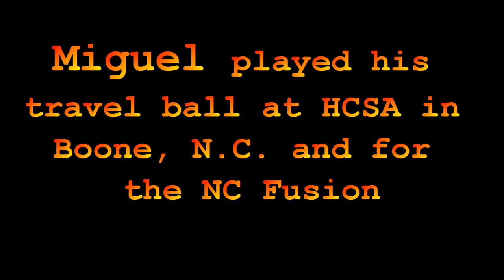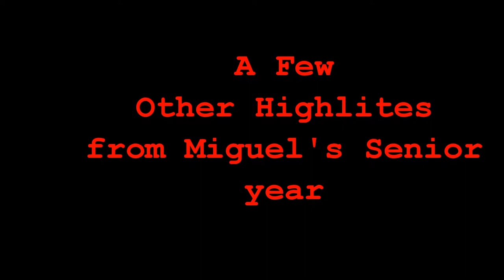Miguel Ramos 2014 hilites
Miguel Ramos Center mid/Striker, Ashe County HS all time leading scorer.  2014 hilites.